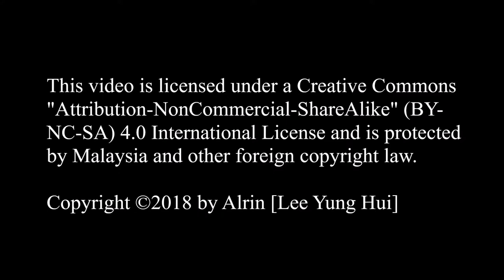Cosplay Festival 2018 - Nyaneko ねこ 猫 Dance Performance (MVI_0226)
Event : Cosplay Festival 2018
Date : 10 March, 2018
Location : Selayang Mall, Kuala Lumpur

Camera : Canon EOS 550D
Software : Microsoft Movie Maker
{Dividing Line}